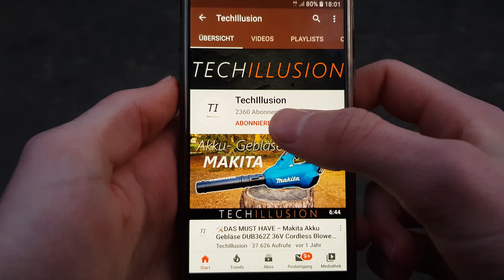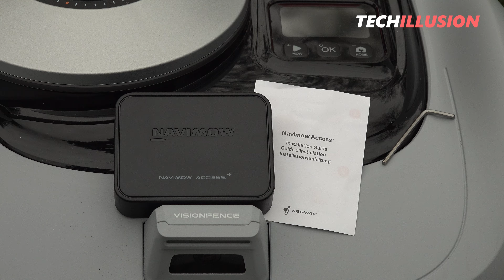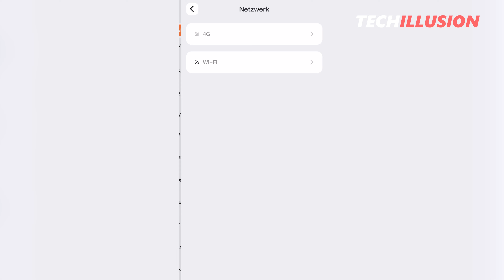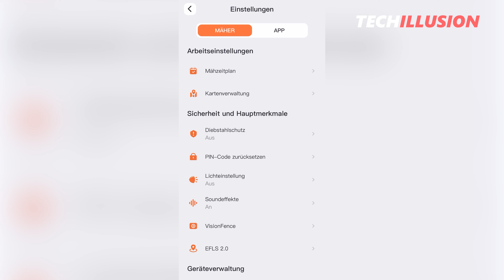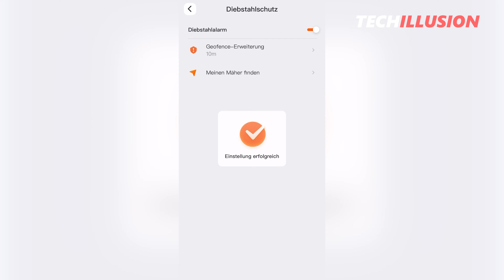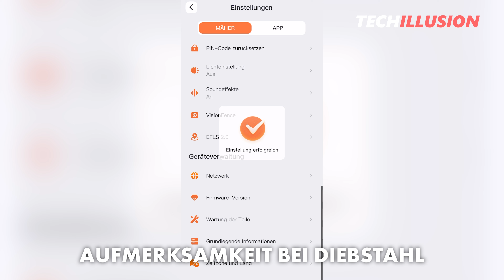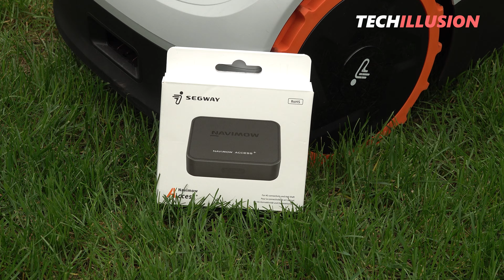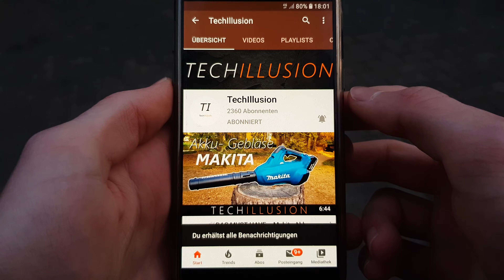🔥Das MUST-HAVE für den Segway NAVIMOW! 🧐😱 ACCESS+ Modul im Test - Anleitung, Review & Test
Segway Navimow i105/108E Access+ Modul -

🔻 DEN ROBOTER GIBT'S HIER 🔻

🛍️ Amazon
►Segway Navimow Access+ 4G

►Segway Navimow i105E
►Segway Navimow Garage
►Segway Navimow GNSS Wandhalterung
►Segway Navimow Verlängerungskabel 10m

►Segway Navimow H1500E
►Segway Navimow H3000E